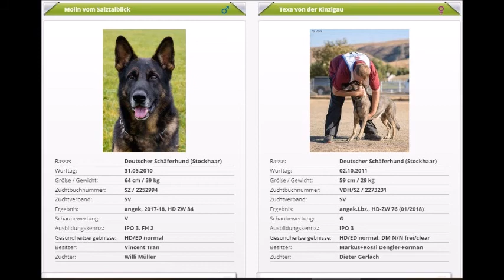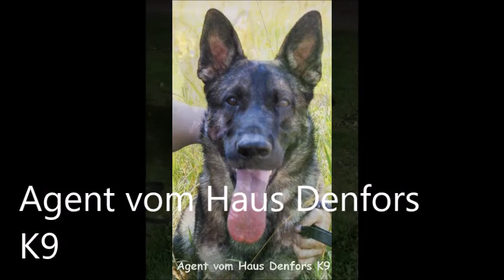Vom Haus Denfors K9 - A Litter Movie :-)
Likes and Abo are appreciated! Thank YOU!

Kennel Vom Haus Denfors K9
USA  -   A-Litter
Molin vom Salztalblick x
Texa von der Kinzigau

PUPPY VIDEO

Soundtrack
Chains of Love
Rock  from the 90s

Lyrics & Music by Rossi and Stefan Dengler
Guitar / Voc: Rossi Dengler
Bass / Voc: Stefan Dengler
Drums / Voc: Micha Hübenthal / Christian Hoitz